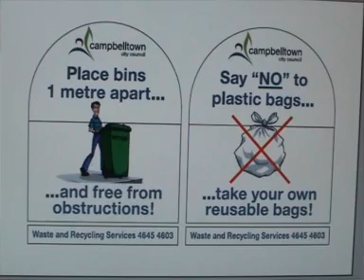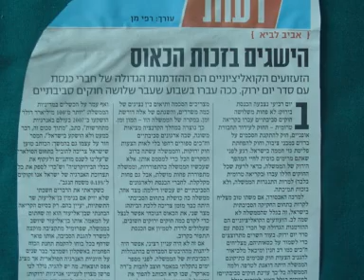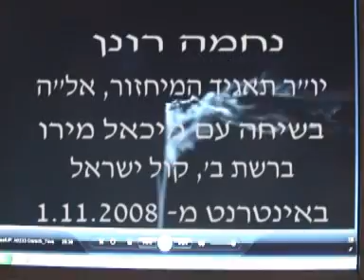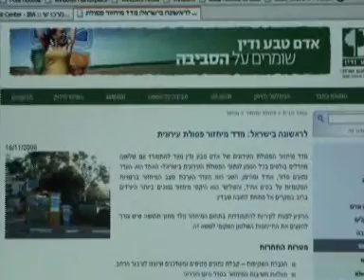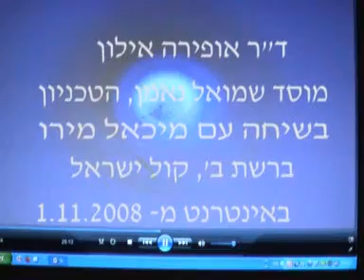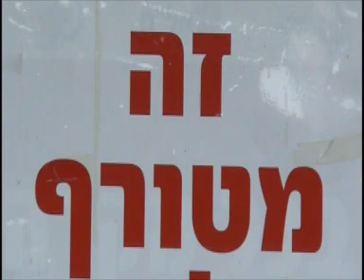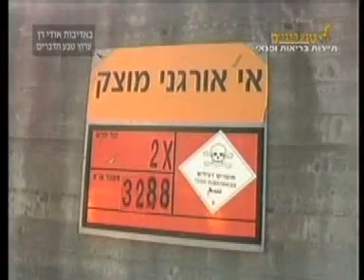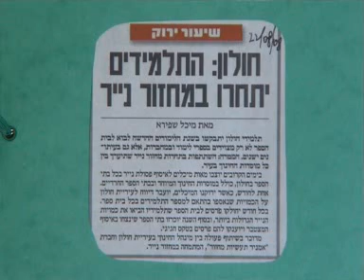פולחן הזבל; כן למיחזור, לא לירוקים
כתבה של יאיר שפי על פולחן הזבל של הדת האקולוגית המיסיונרית, שבשם אופנות ירוקות בעולם הנאור ובסיוע התקשורת החפיפית, מצליחה לכפות על תושבי המדינה חוקי מיחזור - שם כללי, לא מוצלח -  לטיפול בזבל לסוגיו.
זו הכתבה השלמה, 30 דקות, ומיועדת לאלה שממש מוכנים להעמיק בנושא. כדי לבדוק אם הנושא קרוב ללבך, אפשר למצוא בגוגל נגזרות שונות שלה, שבכולן מופיע "זבל" או "פולחן הזבל", במצורף לשמי "יאיר שפי". ההמשך יהיה בכתבות נגד "חוק האריזות", שכבר נכנס לתוקף, ולא הצלחתי למנוע זאת. כתבות חלקיות כבר נמצאות  ברשת.
תחקיר, תסריט, בימוי, צילום ועריכה: יאיר שפי.
ותודה לכל ערוצי התקשורת שמפרסמים את החומר, אפילו שרובם שבויים של הכנסיה האקולוגית.